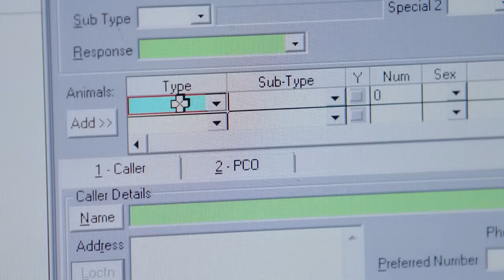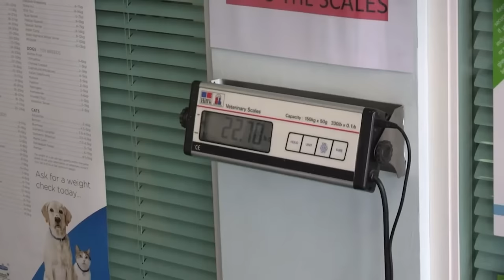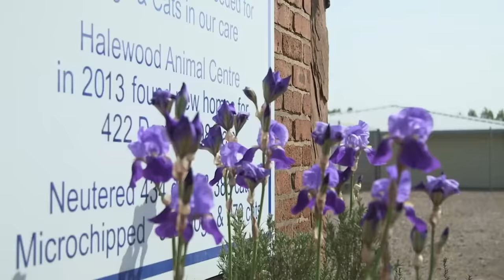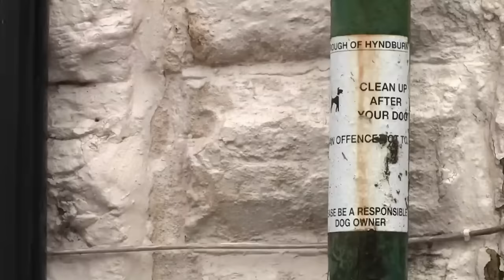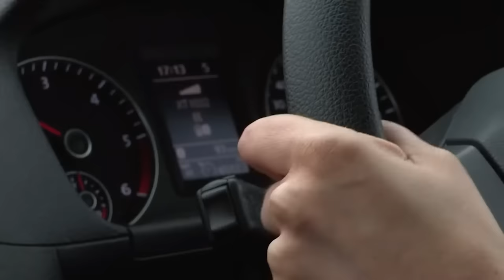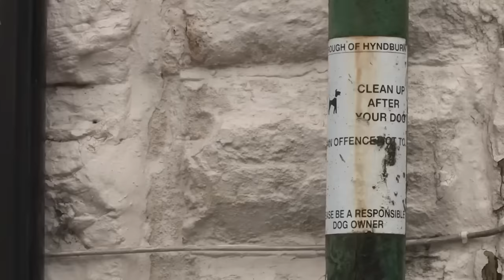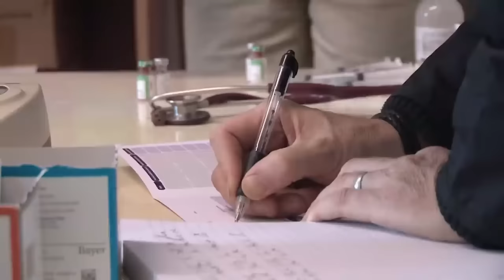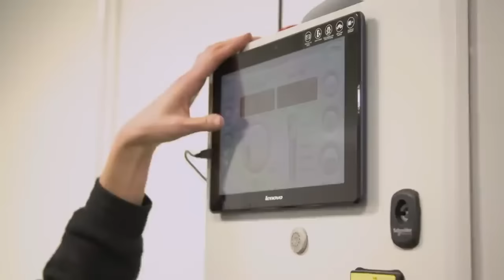Malnourished Dogs Saved From Disgusting Living Conditions | The Dog Rescuers Compilation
This compilation of 'The Dog Rescuers' shows episodes 10,11 & 12 of season 6. We look at a huge investigation into a disgusting home where dogs are being kept in locked rooms filled with their own faeces and trash.